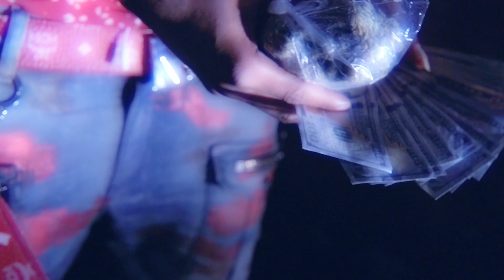Dexta DMOE - Im On ( Official Video )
Dextra Demo presents Im On ( Official Video )